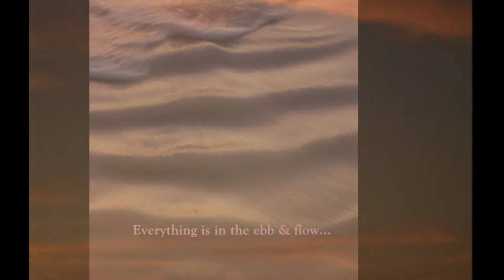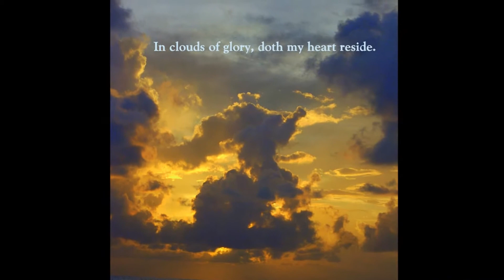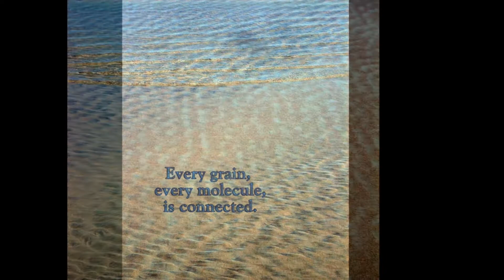Where Are Your Feet? Mindfulness and Ecology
Photography/Writing/Production by Genevia Hendry.  Music soundtrack by R.F. Jones.  Some editing and formatting by Bud Hill.  Posted with permission of the creator.  For best results, watch in one of the HD settings.